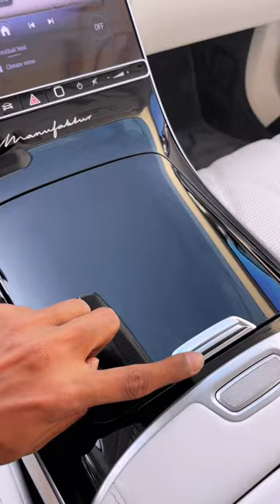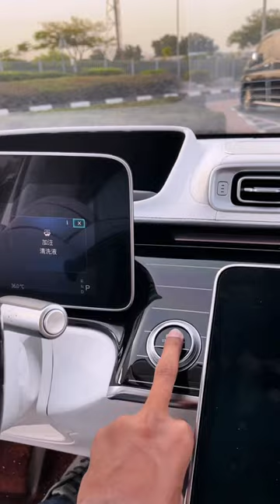Maybach S680 interior 🔥😱maybach